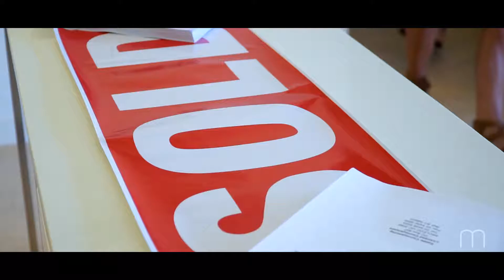AUCTION - 101 38 Hutchinson St, Brunswick East, My Agent Real Estate